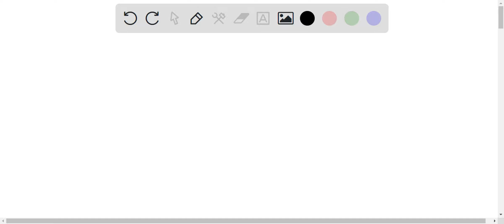(6) (a) Write the mass balances for Na+ and for phosphate in a solution prepared by mixing 0.050 mo…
(6) (a) Write the mass balances for Na+ and for phosphate in a solution prepared by mixing 0.050 mol NaH2PO4 + 0.050 mol NaOH + 0.050 mol NaCl and diluting to 1.0L. (b) Write a correct charge balance equation for a solution contains 0.100 M Al(NO3)3 and 0.100 M MgCl2. (